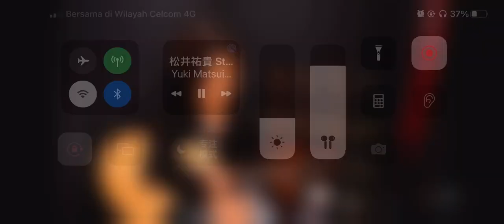Emotion (Fingerstyle Guitar) /Yuki Matsui